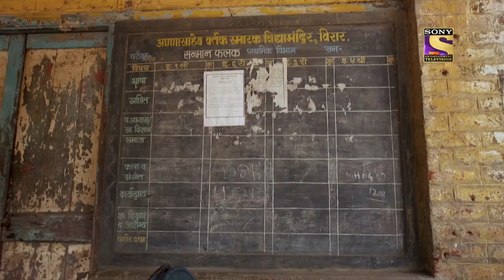Maniesh ने रखा "शंख Competition" Judges और Contestants के बीच | Indian Idol | Best Moments